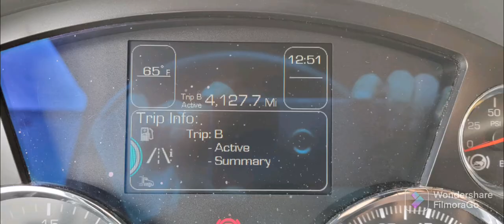Daily vlog 5-20-22// what is your focus....